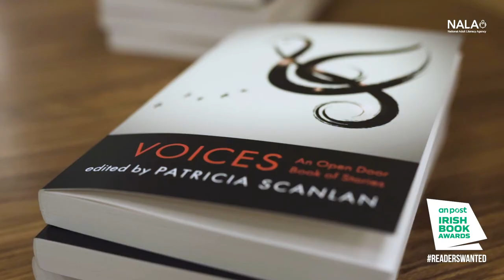VOICES - Available now in your local library | NALA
VOICES is a wonderful new book of short stories edited by Patricia Scanlan and written in plain English – perfect for anyone who hasn’t picked up a book in a long time. It was developed by the pioneering Open Door series to mark NALA’s 40th anniversary. Watch some of the short stories read by authors at Coolock Library

VOICES is available now in your local library and in bookshops across Ireland.